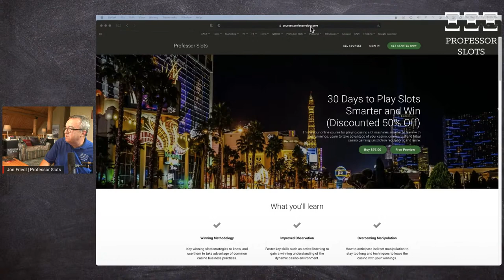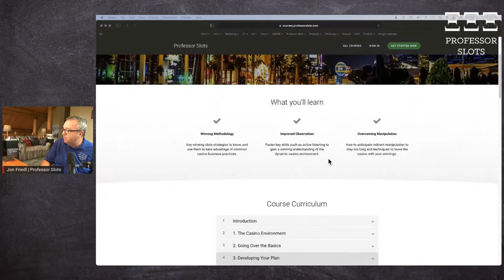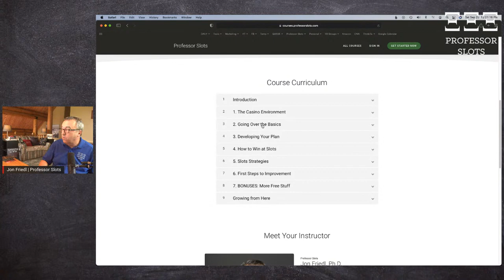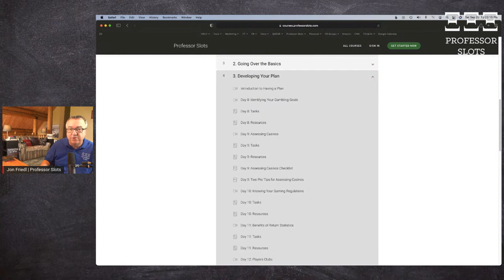Reinventing Your Slots Play to Get a Better Return (Live Q&A)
Tired of losing at slots? Want to be better at slots? Let's talk about what it takes to do that. You're invited to my live Q&A session at Noon ET on Saturday, September 25, 2021. Are you ready with your slots-related questions?